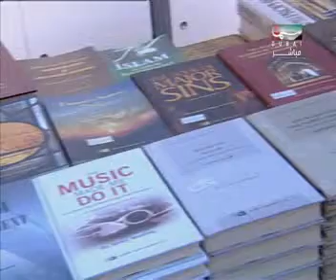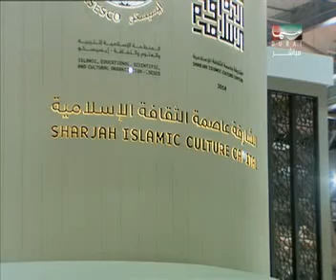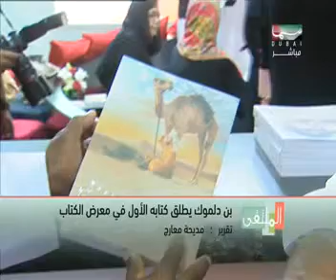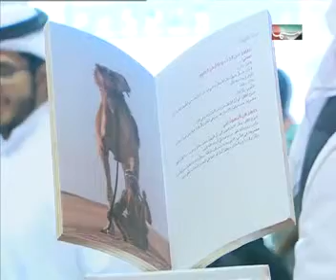تقرير افتتاح معرض الشارقة الدولي للكتاب - تلفزيون سما دبي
لبرنامج "الملتقى" على تلفزيون سما دبي، تقرير خاص عن افتتاح الدورة الـ33 من معرض الشارقة الدولي للكتاب

Special report for opening of The 33rd edition of SIBF - Sama Dubai TV